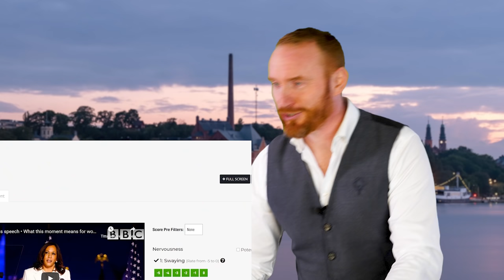Public Speaker Reacts to Kamala Harris (Vice-President)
My name is David JP Phillips. I am an international public speaker, author & coach.
Throughout my career, I have delivered over a thousand presentations and coached hundreds of people in the skill of communication. I love analyzing why we humans behave as we do and what our communication means for us in life. On this channel, I want to learn and teach everything I can through short, fun and educational videos like reaction videos, information videos and Q and As.